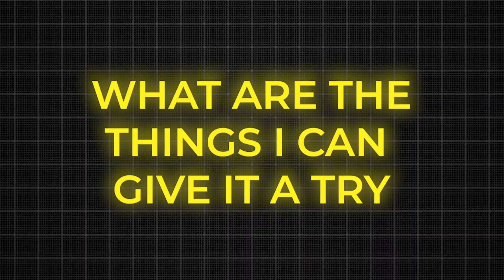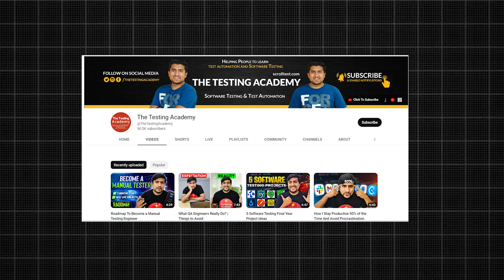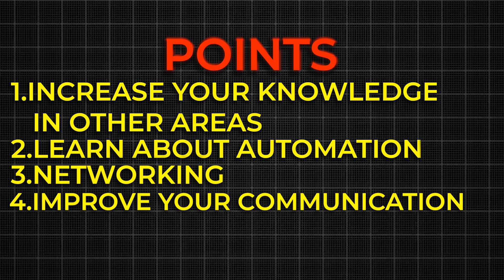Manual Testing Is Dead | No Jobs For Manual Testers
Are you Fresher, from Non-IT, or Manual Tester looking to learn Hands-on Software Testing?

In this video, we have discussed is there no future for manual testers after the introduction of many ai tools and is manual testing a dead career?

🚀 BONUS VIDEO 🚀